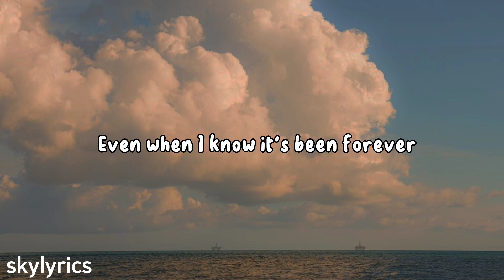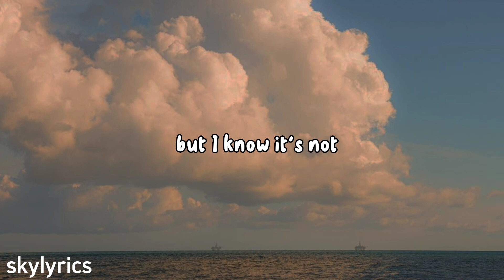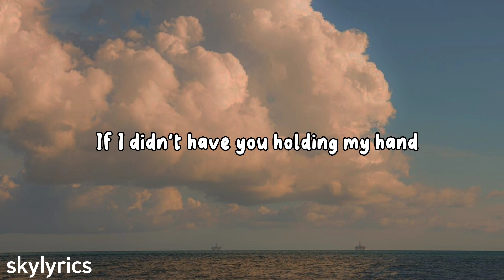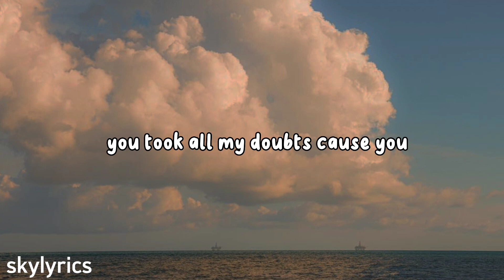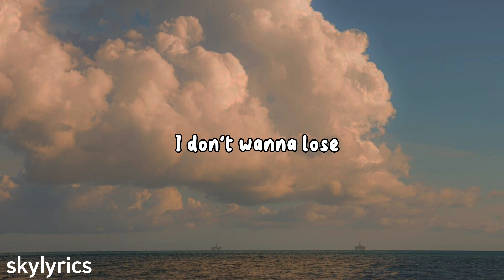Zoe Wees - Control (Lyrics)